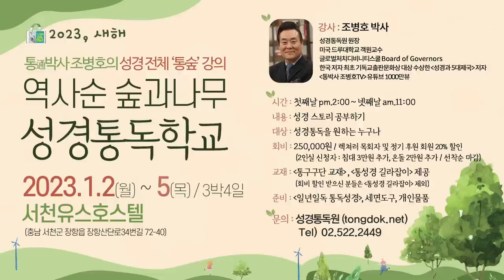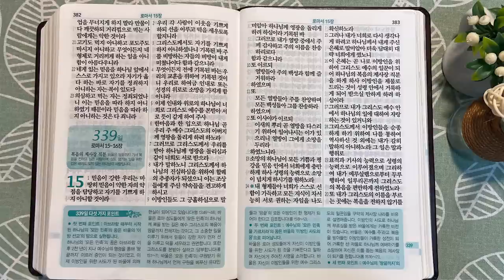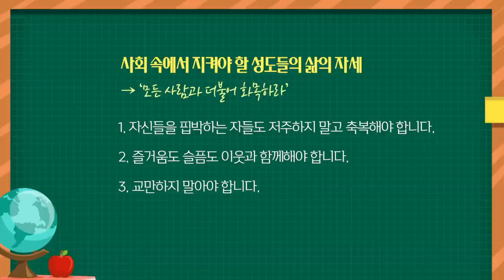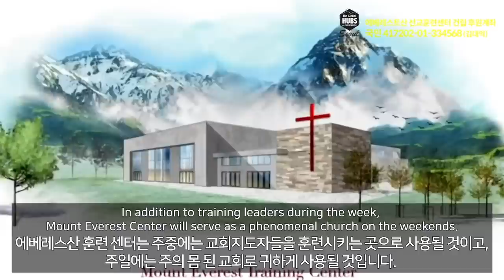이웃을 향한 그리스도인의 삶 | 통독성경 338일 | 로마서 12-14장 | 통박사 조병호의 1년1독 성경통독 | 성경지리와 역사를 통으로